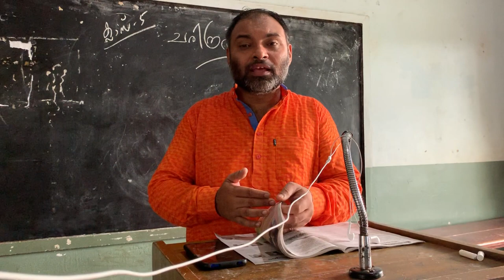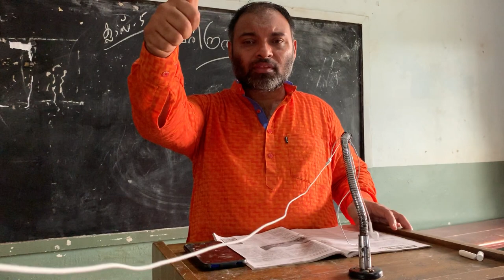അഞ്ചാം ക്ലാസിലെ വിദ്യാർഥികളും രക്ഷിതാക്കളും അറിയുവാൻ